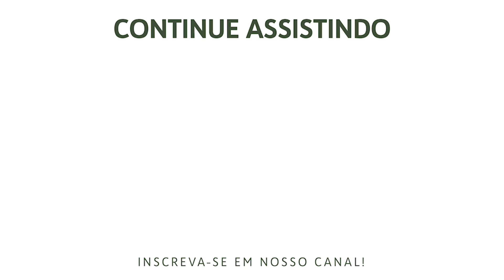Igreja, Corpo de Cristo - 1 Coríntios 12:12-31 | Rev. Marcos Nass